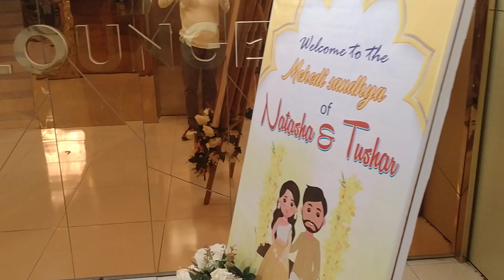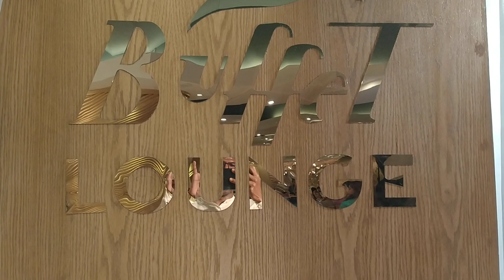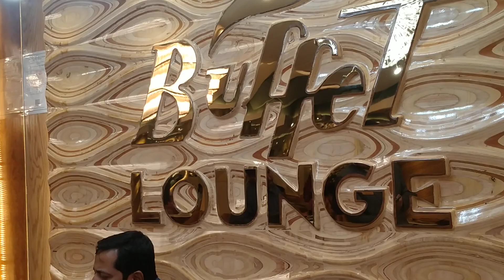মাত্র 750 টাকায় 100-+ খাবারে'র আইটেম আনলিমিটেড খেতে পারবেন || BUFFET LOUNGE, MIRPUR-12